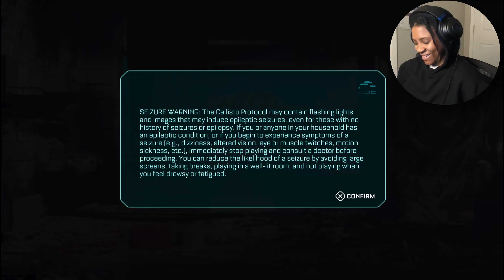Callisto Protocol - Max Security pt. 1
Callisto protocol was a game I was highly anticipating. Simply because right ￼after finishing the Deadspace series not including 3 in October of 2021. We finally got news about Callisto a game coming from the original creators of Deadspace. From the trailers it looked like we were going to have everything we loved from Deadspace. But I was wrong and now I'm a bit disappointed. Imma still finish the playthrough cause i still enjoy the game for what it is.

If you enjoy edits of movies, games, and cartoons, I invite you to take a look at my editing channel.

@lone.g_edits?lang=en

UCU2I33iHP_jvOeate0a5PXA

0:00 Greeting
0:40 Cutscene
2:32 Checking ship
5:04 Cutscene
13:31 Gameplay
17:51 Cutscene
18:18 Gameplay
30:15 Cutscene